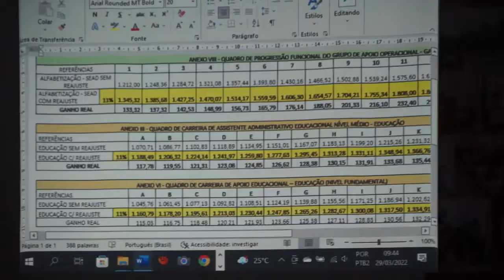Imagens da resunião sintepp Breves